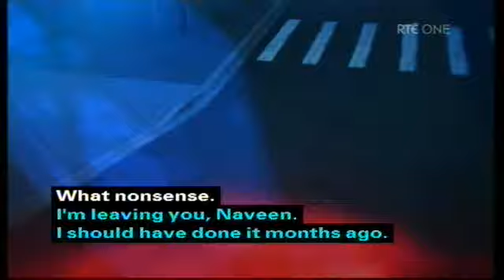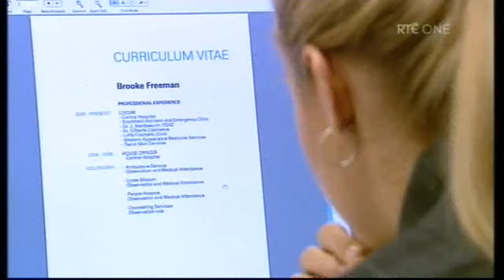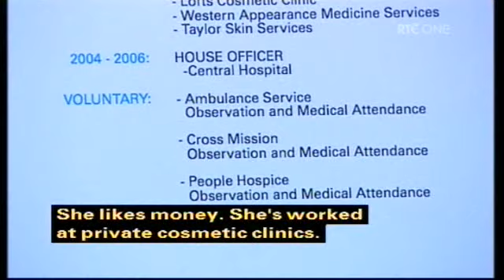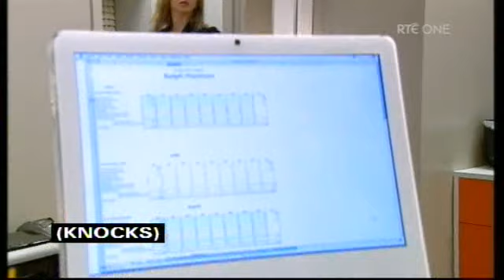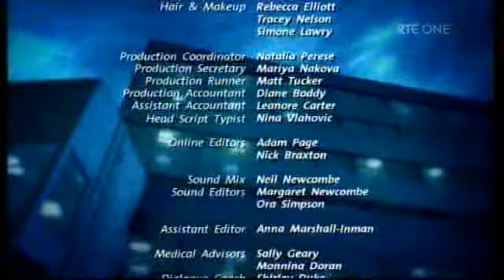Shortland Street ep 4037